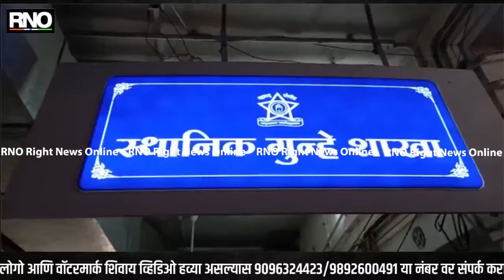Jalgaon | 15 लाखाची बॅग चोरणाऱ्या चोरट्यांच्या जळगाव पोलिसांनी मुसक्या आवळल्या…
जळगाव - पिस्तूलाचा धाक दाखवून 15 लाख रुपयांची बॅग चोरून नेणाऱ्या दोन चोरट्यांना जळगाव पोलिसांनी अटक केली आहे. घटनेवेळी आरोपींची दुचाकी आणि पिस्तूलची मॅगझीन घटनास्थळी पडली होती. दुचाकीच्या चेसिस नंबरवरून चोरट्यांची प्राथमिक माहिती पोलिसांना मिळाली होती.

नंतर तंत्रज्ञानाच्या मदतीने पोलिसांनी आरोपींचे लोकेशन ट्रेस करत उल्हासनगरातून त्यांच्या मुसक्या आवळल्या. निक गुन्हे शाखेसह एमआयडीसी पोलिसांच्या पथकाने या दोघांच्या उल्हासनगरातून मुसक्या आवळल्या. दोघांच्या ताब्यातून 9 लाख 10 हजार रुपये हस्तगत करण्यात आले आहेत. मनोज मोकळ आणि राजेंद्र राजपूत अशी दोन्ही चोरट्यांची नावे असून ते धुळे जिल्ह्यातील मोहाडी येथील रहिवासी आहेत.

जळगाव शहरातील एमआयडीसीतील प्रभा पॉलिमर कंपनीचे कर्मचारी महेश भावसार व संजय विभांडीक हे 1 मार्च रोजी सायंकाळी 5 वाजता 15 लाख रुपयांची रोकड असलेली बॅग घेऊन गणपतीनगरकडे दुचाकीवरून निघाले होते. यावेळी भावसार यांच्याकडे रोकड असलेली बॅग होती. तर विभांडीक हे दुसऱ्या दुचाकीवर होते.

पद्मावती मंगल कार्यालयाजवळ आल्यानंतर संशयित आरोपी मनोज व राजेंद्र हे विना क्रमांकाच्या दुचाकीवरून त्यांच्या मागून आले. त्यांनी भावसार व विभांडीक यांच्या दुचाकी अडवत पैशांची बॅग हिसकावण्याचा प्रयत्न केला. झटापटीत पिस्तूल रोखून पैशांची बॅग चोरून पळ काढला होता. या प्रकरणी एमआयडीसी पोलीस ठाण्यात गुन्हा दाखल करण्यात आला होता. त्यानंतर चोरट्यांच्या शोधार्थ पोलीस पथके रवाना झाली होती.